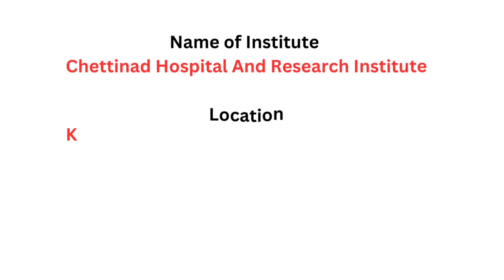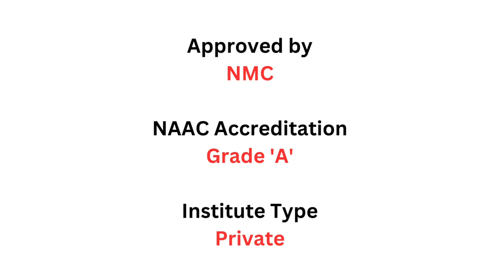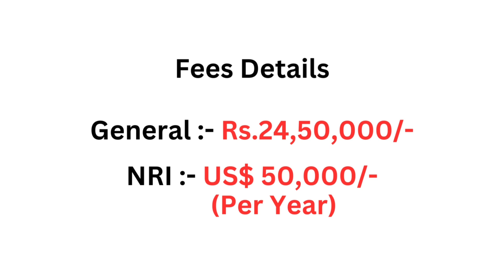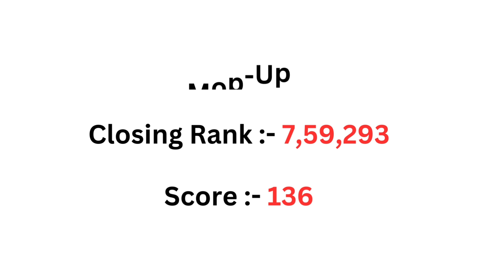CHETTINAD MEDICAL COLLEGE CHENNAI | MBBS FEE DETAILS FOR - 2023 | DON'T SKIP MUST WATCH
Chettinad is one of the famous hospital in Chennai offers best treatment also one of top medical college located in Chennai, TamilNadu India.